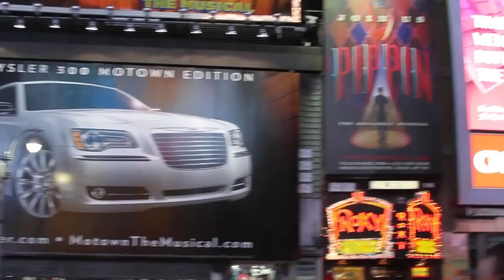Suresh Gopalakrishnan - HP Moonshot 2013 - theCUBE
If there is one takeaway you'll have from our coverage of HP's Moonshot announcement it is this: less is more.  In an emerging market for software-defined infrastructure we hear AMD's Corporate Vice President and General Manager, Server Business Suresh Gopalakrishnan, who was a guest on theCube today during HP's Moonshot launch event. Hosts John Furrier (Founder, SiliconANGLE) and Dave Vellante (Chief Analyst, Wikibon) talked shop on just about everything software-defined, from the perks of HP's Moonshot, and the growing interest in Software Defined "X" applications, with Gopalakrishnan.

"If density wasn't an issue, you could build bigger boards — chips talking to other chips expand energy," said Gopalakrishnan. Every 1 million servers basically takes a power plant to run, so as Gopalakrishnan indicates, density is absolutely an issue. With the Moonshot announcement, HP is attacking this issue head on, and with notable partners too, including AMD, Applied Micro, Texas Instruments, and Calxeda.  The Software-defined data center is a term you're going to hear coined along with all of the other software-defined industries, whatever they're to be called, becoming a real destination for the server space.

Gopalakrishnan had a theme that he carried throughout his interview with Furrier and Vellante that I'd like to point out; "software is the gatekeeper to hyperscale."  Let me first define hyperscale: the computing infrastructure and provisioning needed in distributed computing environments for effectively scaling from several servers to thousands of servers. Oftentimes it is directly employed in environments like cloud computing and Big Data. Basically, hyperscale is the server version of the hockey-stick-growth model.

What is interesting to extract from this interview is Gopalakrishnan's opinion, which I'm inclined to agree with 100 percent, that the maturation of hyperscale technology depends entirely on the software. Enterprises depend heavily on software, making it a priority in the resource lineup. If software is eating the world, then software-lead infrastructure is an accelerator to a hungry appetite. Software is tuning systems to match the workload, as opposed to the workload to match the systems. Infrastructure as we once knew it is completely changing.

AMD has been participant of the Pathfinder Innovation Ecosystem since 2011. Its primary focus in the ecosystem is to bring the right kind of CPU (Central Processing Unit) and GPU (Graphic Processing Unit) workloads together. When asked to explain what the Moonshot announcement meant to the server industry Gopalakrishnan said, "...for folks whose workloads are very scale-out oriented, this is the right platform to go with."

Suresh Gopalakrishnan, AMD, at HP Moonshot 2013, with John Furrier and Dave Vellante